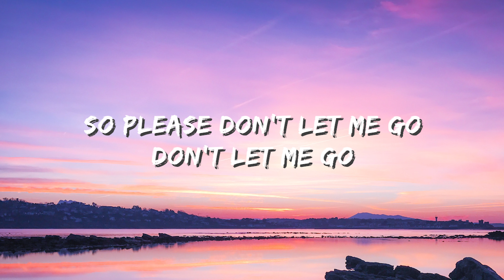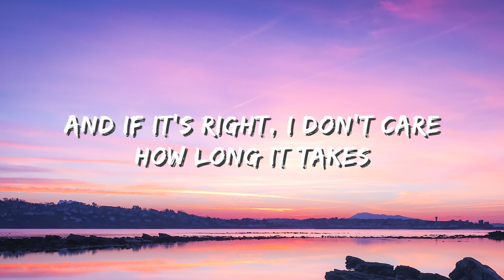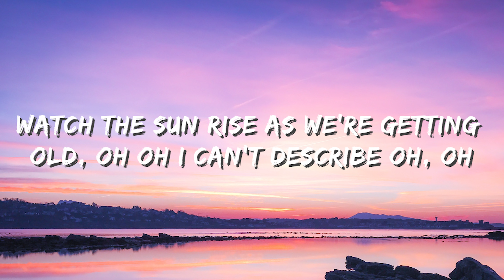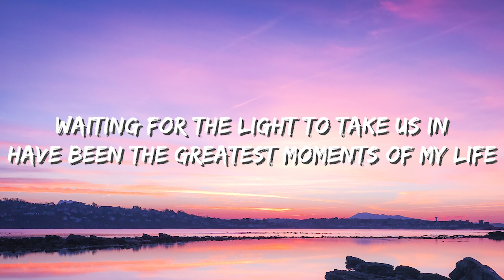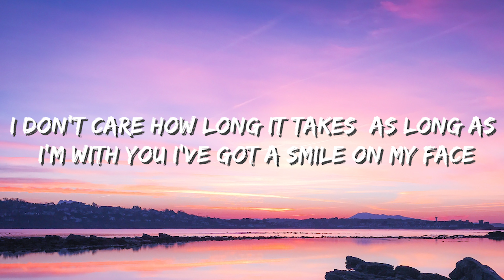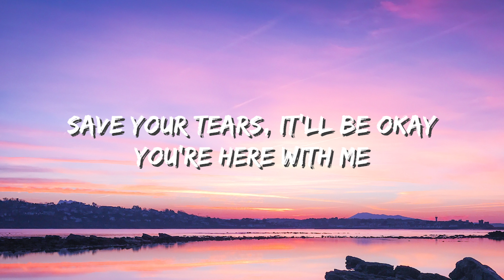d4vd - Here With Me (Lyrics)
📍Follow d4vd :
🎤 Lyrics:
 “d4vd - Here With Me’’